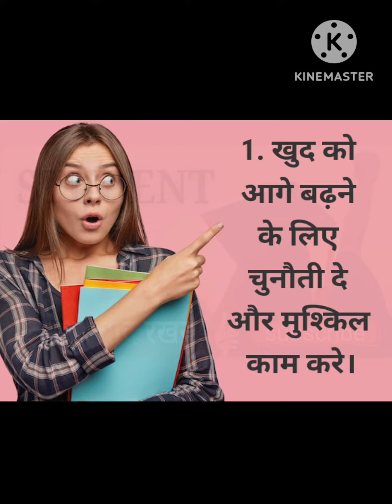student ho to ye 10 rule hamesha yad rakh na 🤔🧐🧑‍🎓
student he to ye 10 rule hamesha yad rakhe #🧑‍🎓
you tube #👍